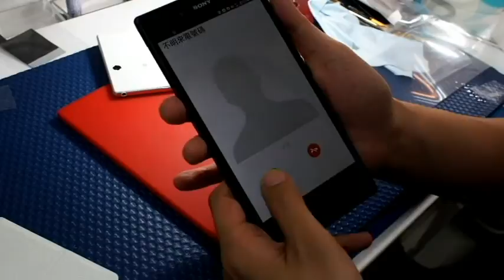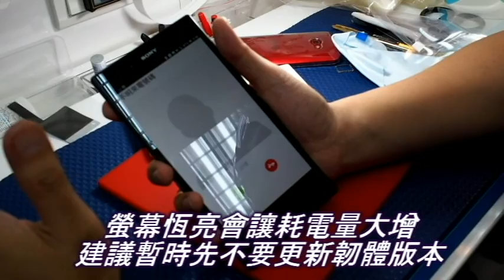更新版本的Sony Xperia Z U